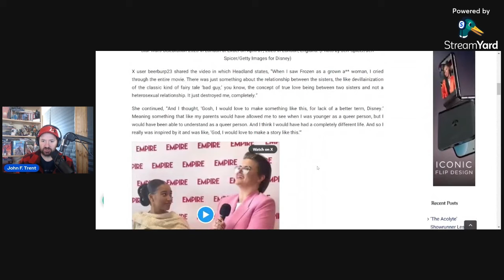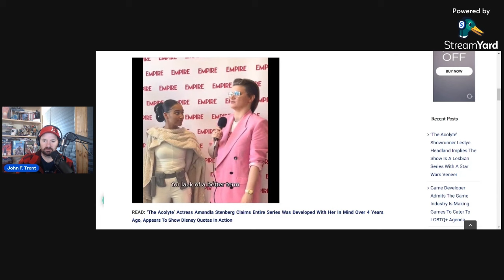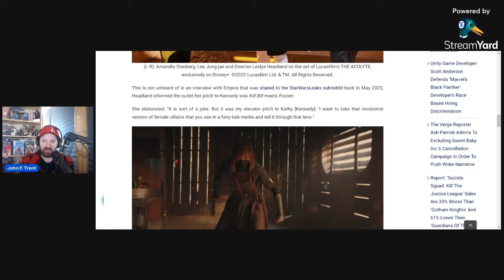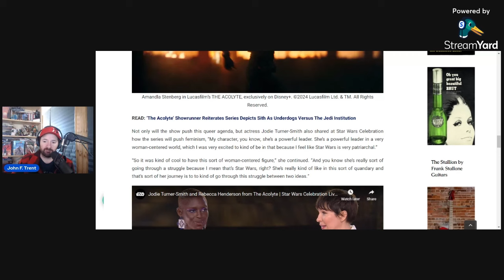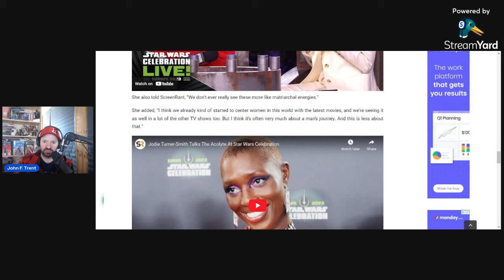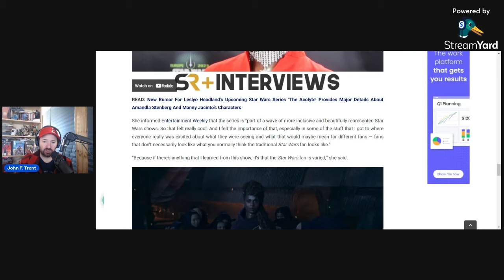Leslye Headland Implies The Acolyte Is Her Personal Lesbian Fan Fiction With A Star Wars Veneer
The showrunner for The Acolyte Leslye Headland revealed that the series is in reality her personal lesbian fan fiction with a Star Wars veneer.